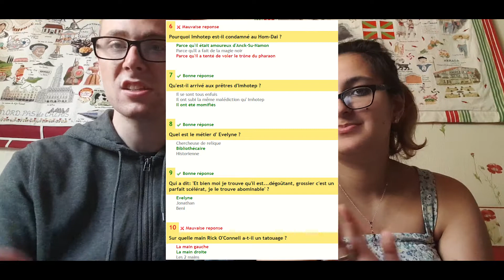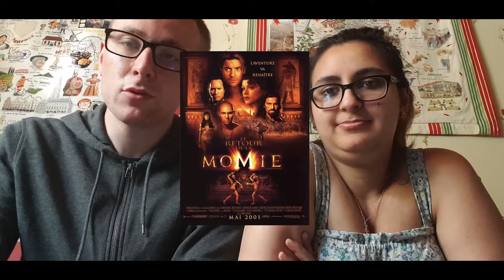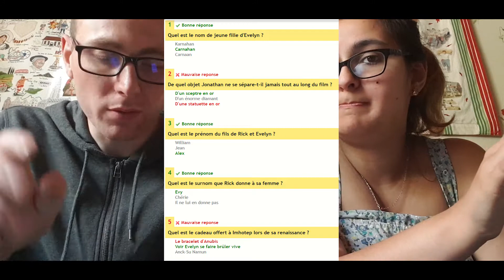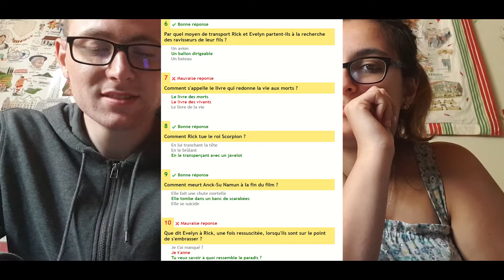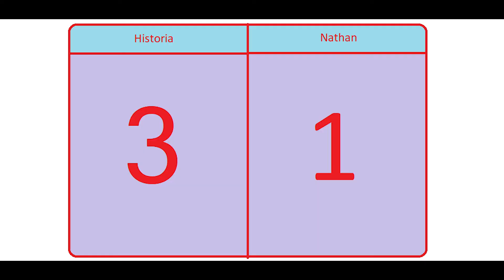On teste nos connaissances sur la trilogie La Momie ☠🦴